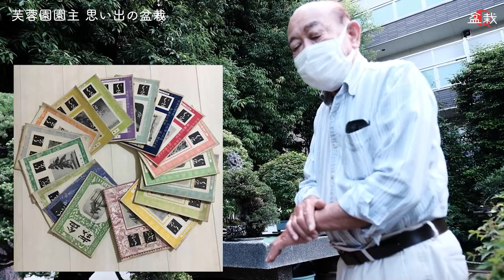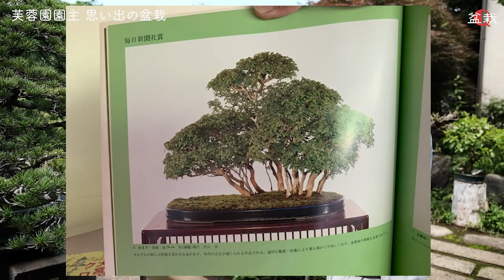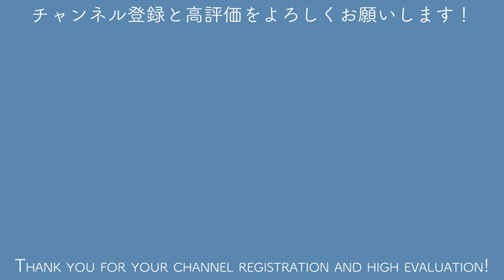【栂・楓・紅葉】雑木盆栽のレジェンド！芙蓉園竹山氏に思い出の盆栽を聞いてみました【盆栽Q】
二代目　芙蓉園　園主　竹山　浩
雑木の盆栽作家として知られ、繊細な枝つくりには定評がある。
先代と同様に全国、世界を飛び回り盆栽普及に努めている。
日本盆栽協会の理事長も勤め、その後、旭日双光賞を授章する。
現在は協会顧問や世界盆栽友好連盟の日本理事、他　日本農業大学などでも講師を務めた。
過去には、NHK趣味の園芸の講師や盆栽専門誌も多く執筆している。